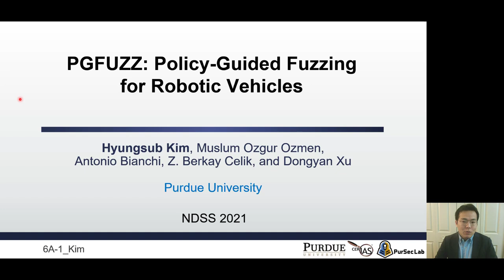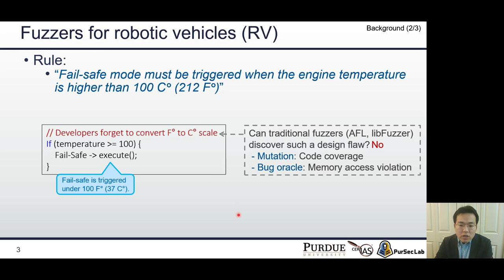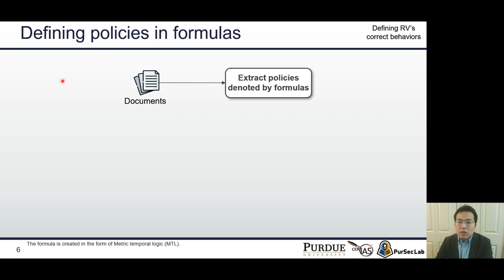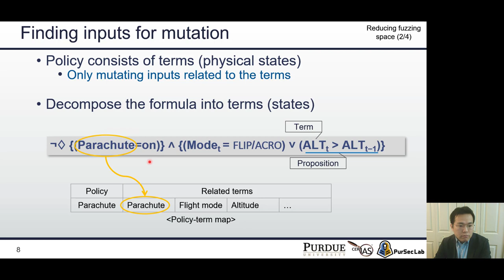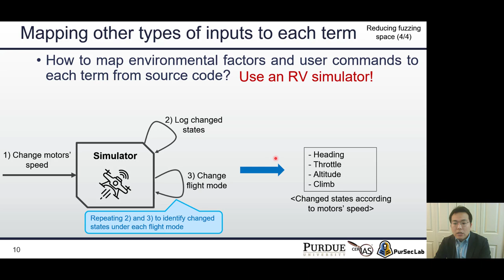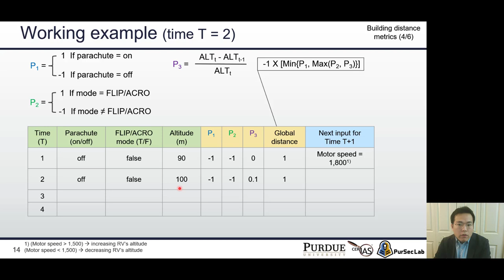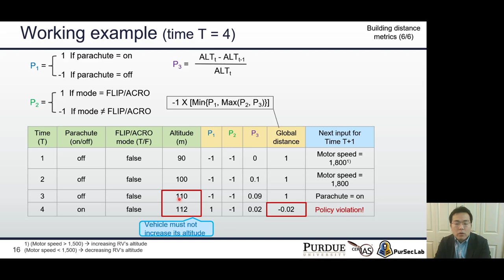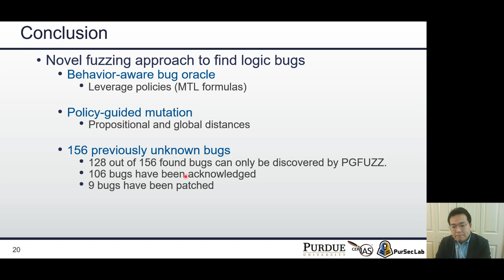NDSS 2021 PGFUZZ: Policy-Guided Fuzzing for Robotic Vehicles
SESSION 6A-1 PGFUZZ: Policy-Guided Fuzzing for Robotic Vehicle

Robotic vehicles (RVs) are becoming essential tools of modern systems, including autonomous delivery services, public transportation, and environment monitoring. Despite their diverse deployment, safety and security issues with RVs limit their wide adoption. Most attempts to date in RV security aim to propose defenses that harden their control program against syntactic bugs, input validation bugs, and external sensor spoofing attacks. In this paper, we introduce PGFUZZ, a policy-guided fuzzing framework, which validates whether an RV adheres to identified safety and functional policies that cover user commands, configuration parameters, and physical states. PGFUZZ expresses desired policies through temporal logic formulas with time constraints as a guide to fuzz the analyzed system. Specifically, it generates fuzzing inputs that minimize a distance metric measuring ``how close'' the RV current state is to a policy violation. In addition, it uses static and dynamic analysis to focus the fuzzing effort only on those commands, parameters, and environmental factors that influence the ``truth value'' of any of the exercised policies. The combination of these two techniques allows PGFUZZ to increase the efficiency of the fuzzing process significantly. We validate PGFUZZ on three RV control programs, ArduPilot, PX4, and Paparazzi, with 56 unique policies. PGFUZZ discovered 156 previously unknown bugs, 106 of which have been acknowledged by their developers.

SLIDES

AUTHORS
Hyungsub Kim (Purdue University), Muslum Ozgur Ozmen (Purdue University), Antonio Bianchi (Purdue University), Z. Berkay Celik (Purdue University), Dongyan Xu (Purdue University)

Network and Distributed System Security (NDSS) Symposium 2021, 21 – 25 February 2021